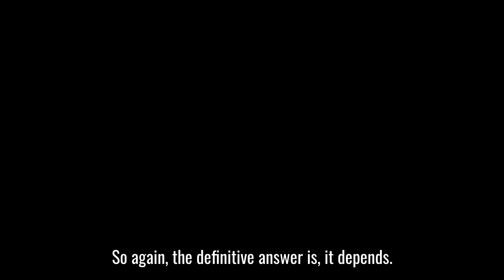How Do CFO's Perceive the Role of The Treasurer?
Are CFO’s recruiting Treasurers who are more technically qualified? That is what I get asked about.
Are they more technically qualified in accountancy say or treasury.
Now I have not necessarily seen a rise in that, what I have seen is it depends on the CFO really and how they see and perceive the role of a Treasurer. If a CFO sees a Treasurer
as the simple custodian of cash or a cash manager.

Maybe they will not need someone technically strong in so many areas, as cash and cash management are their thing.

Or maybe they are focusing on someone that they feel can manage their risk
and mitigate their risk if you like, de-risking the business. And that might then also lead to them helping and getting closer to the business and helping the business.

Then there is the treasury thought leader and where they think Treasury is going next, and that is where you see Treasurers, if you like, going from a crossover point where they come in, do their day-to-day work, but they can then start to look to the future and where treasury is going to be in 2 to 5 maybe 10 years’ time.

Now those guys embrace the now and they also, look to the future. Onward from that as well
you also have those Treasurer's and treasury visionaries. Where are you going to take treasury next?

So, do you need someone therefore that is going to be strong in terms of qualification.
I still think it is about the clients themselves, because some CFO’s will see Treasurers coming from that controllership background, particularly in the US where they want someone who might be CPA or CTP qualified.

So, you can have an accountancy CTP treasury, within Europe and the UK you have your ACT, you got the AMCT, the MCT which are very good to have on your CV.
But ultimately it comes down to the client.

And again, maybe it is what their previous Treasurer looked like and what they are used to.
Were they an Accountant? Were they a qualified Treasurer?

If so, then that is probably something to look for, if not the client is usually more flexible.
So again, the definitive answer is, it depends.